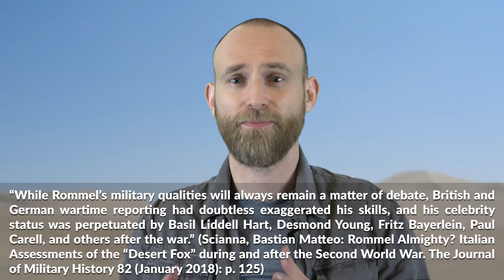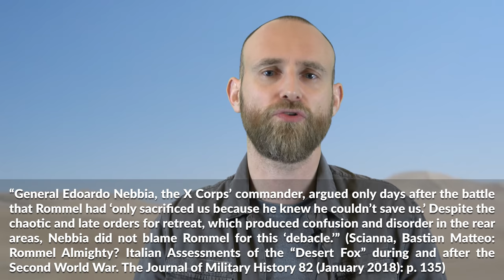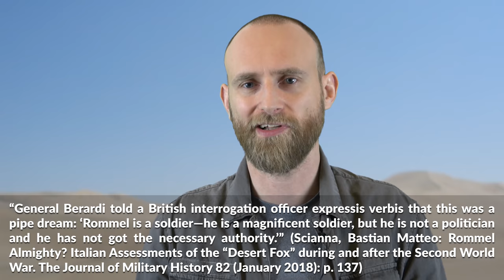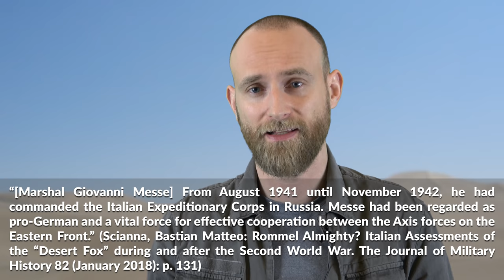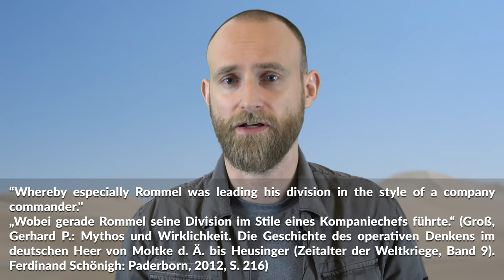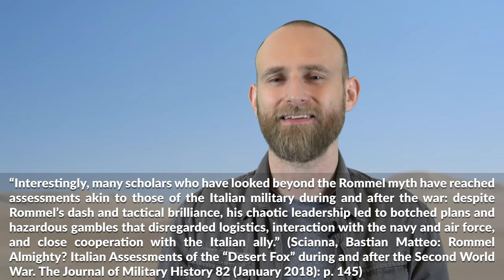Rommel: The Italian Perspective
So what did the Italians think about Erwin Rommel also known as the "Desert Fox" (Wüstenfuchs)? For this Bastian Matteo Scianna looked into various sources including British wire-tapping and interrogation reports, additionally also memoirs. After all the Italians fought with the Afrika Korps, yet, there is rarely any mention about the Italian perspective.

» SOURCES «

Scianna, Bastian Matteo: Rommel Almighty? Italian Assessments of the “Desert Fox” during and after the Second World War. The Journal of Military History 82 (January 2018): p. 125-146.

Lieb, Peter: Krieg in Nordafrika 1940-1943. Reclam: Ditzingen, Germany, 2018.

Groß, Gerhard P.: Mythos und Wirklichkeit. Die Geschichte des operativen Denkens im deutschen Heer von Moltke d. Ä. bis Heusinger (Zeitalter der Weltkriege, Band 9). Ferdinand Schönigh: Paderborn, 2012. (ENGLISH VERSION BELOW)
Groß, Gerhard P.; Zabecki, David T. (Ed.): The Myth and Reality of German Warfare: Operational Thinking from Moltke the Elder to Heusinger (Foreign Military Studies), University Press of Kentucky, 2018.

Reuth, Ralf Georg: Erwin Rommel

Ueberschär (Hrsg.) Gerd R.: Hitlers militärische Elite – 68 Lebensläufe (3. Auflage), S. 351-358

Fraser, David: Rommel – Die Biographie
English Version – Fraser, David: Knight's Cross : A Life of Field Marshal Erwin Rommel

Sigg, Marco: Der Unterführer als Feldherr im Taschenformat. Theorie und Praxis der Auftragstaktik im deutschen Heer 1869 bis 1945. Ferdinand Schöningh: Paderborn, 2014.

Pöhlmann, Markus: Der Panzer und die Mechanisierung des Krieges: Eine deutsche Geschichte 1890 bis 1945. Ferdinand Schöningh: Paderborn, 2016.